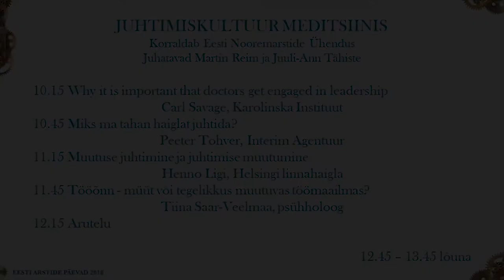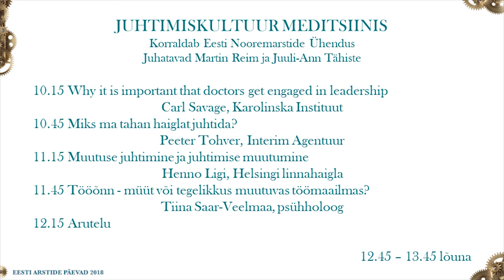Eesti Arstide Päevad 2018 "Juhtimiskultuur meditsiinis"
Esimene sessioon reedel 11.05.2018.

Korraldab Eesti Nooremarstide Ühendus.
Juhatavad Martin Reim ja Juuli-Ann Tähiste.

Miks ma tahan haiglat juhtida? Peeter Tohver, Interim Agentuur
Tööõnn - müüt või tegelikkus muutuvas töömaailmas? Tiina Saar-Veelmaa, psühholoog
Muutuse juhtimine ja juhtimise muutumine Henno Ligi, Helsingi linnahaigla
Why it is important that doctors get engaged in leadership Carl Savage, Karolinska Instituut

Arutelu